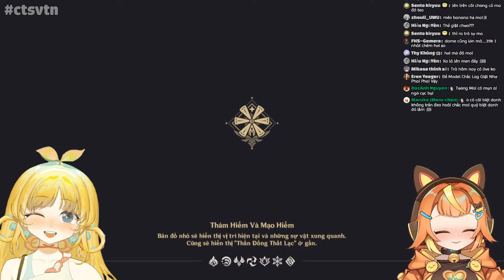Thiên Trà quỵt tiền Ban Mai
Ghé qua group Chúng Tôi Simp Nijigen's Vtuber để giao lưu 😙:
Source Stream/Video: (nếu có thì bắt buộc thêm không thì xóa)
Video được làm bởi:
+Editor:BanMaiBsF

✨Nhạc: (nếu có không có thì xóa)
✨Tác giả nhạc: (nếu có không có thì xóa)